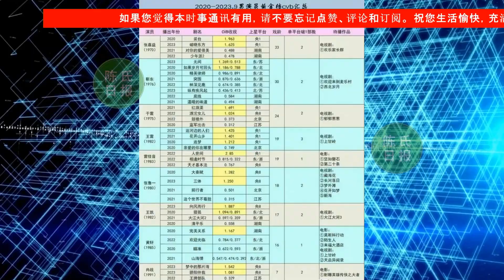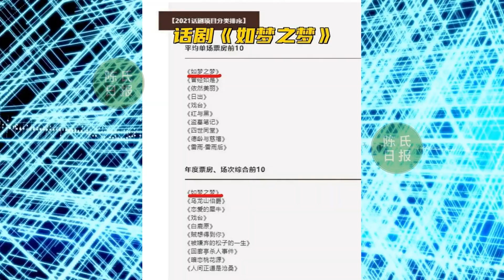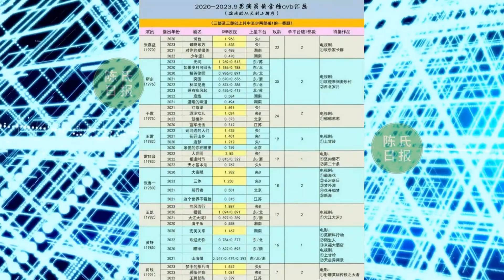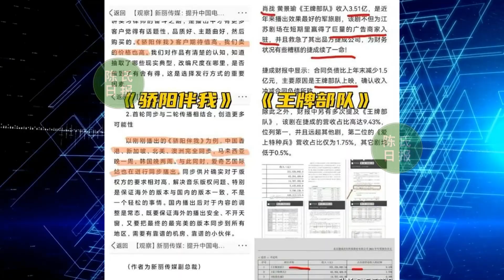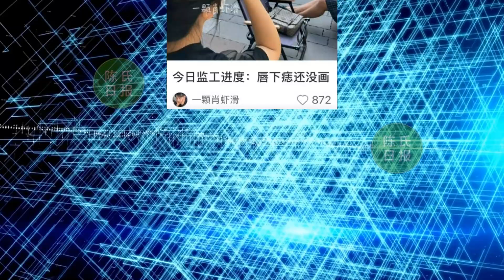【陈氏日报11月6日】《骄阳伴我》：肖战 三部剧中的短板，不到三个月两部剧上星黄金档。《Gucci》将全球“第一次”给肖战！享受世界顶级待遇，羡煞旁人#xiaozhan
《骄阳伴我》：肖战三部剧中的短板，不到三个月两部剧上星黄金档
《Gucci》将全球“第一次”给肖战！享受世界顶级待遇，羡煞旁人
肖战的“世界名画”即将完工，粉丝监工进度：唇下痣还没画！